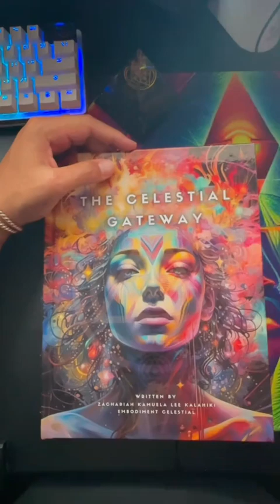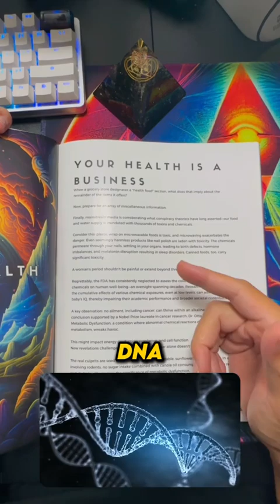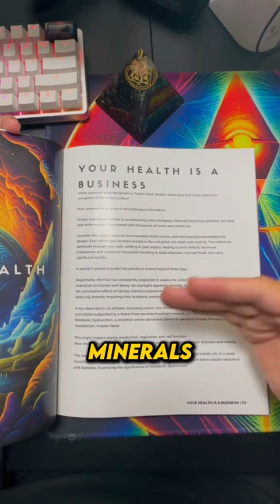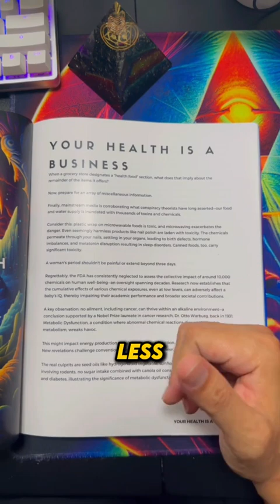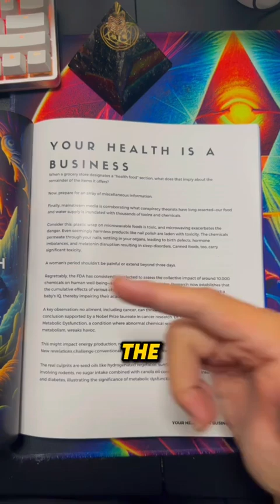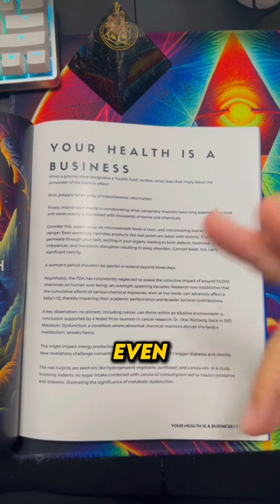The Hidden Truth | The Celestial Gateway higherconsciousness 🌌✨